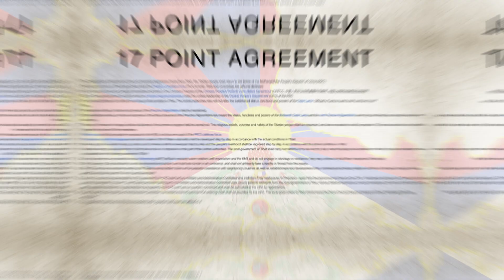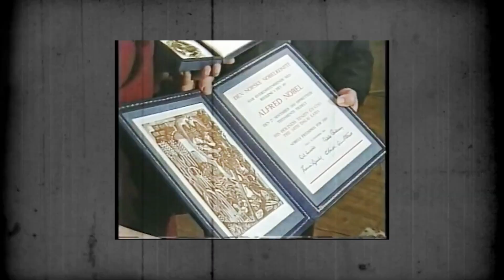How The China Stole Tibet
Short documentary of China invasion into Tibet and its aftermath. Story of Dalai lama and how he impacts the China-Tibet politics. Also, how Tibet impacts the entire South Asia.